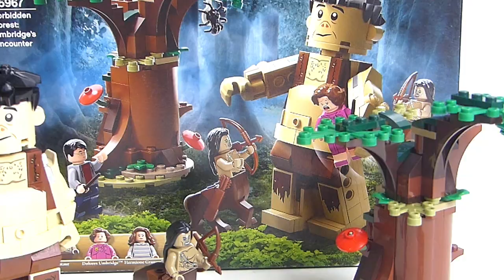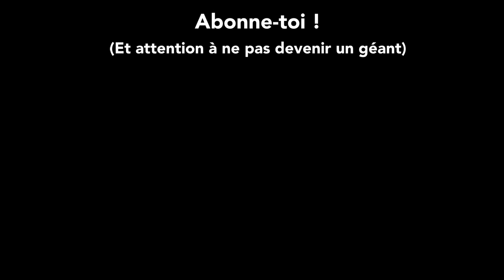LA RENCONTRE DANS LA FORET INTERDITE | 75967 | Lego Harry Potter [REVIEW FR]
Laisseras-tu les centaures embarquer Dolores Ombrage ? Ou préféreras-tu Graup et son arbre refermant une cachette secrète ?

💪🏻 Soutiens gratuitement la chaine en regardant des pubs sur la plate-forme Utip

Pour obtenir 10% sur ta prochaine commande chez ElevenBricks :

                                                               🏮  SANGO10  🏮

🖥️  Compare et trouve le meilleur prix d'un set Lego sur le site Avenue de la Brique :